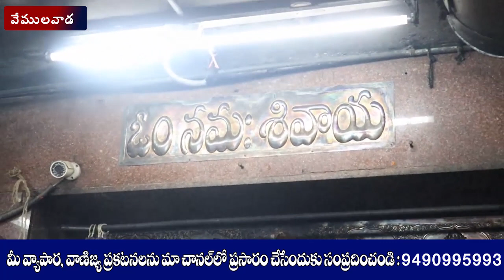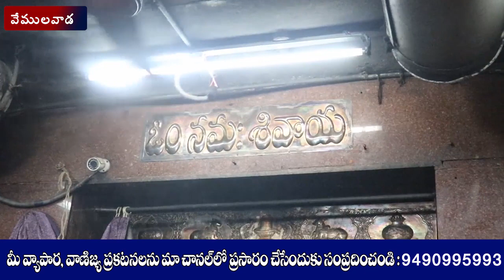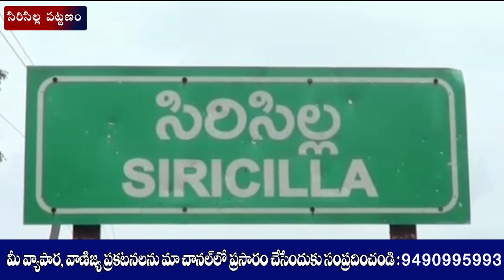03.08.2020 LRT NEWS HEADLINES VEMULAWADA